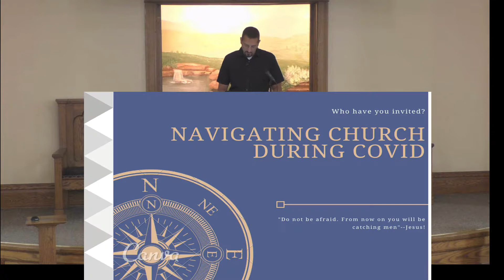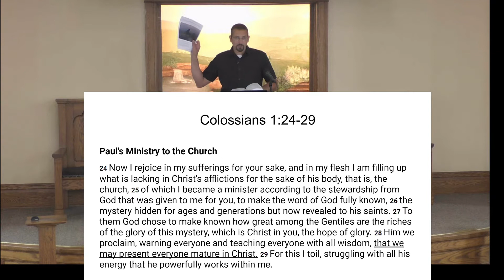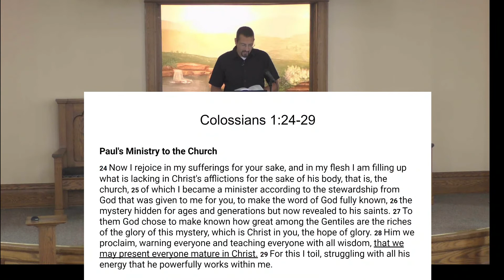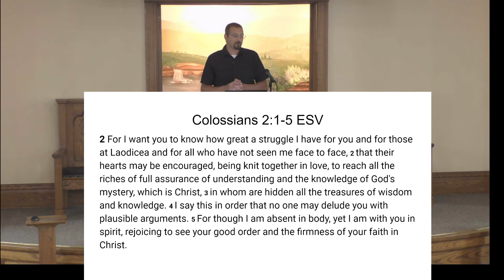Suffering for Others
Paul told the Colossian church that he considered it a joy to suffer for them. He did this so that all the Christians would be presented mature before God. Paul was willing to endure suffering if it meant that the Christians would have a deeper faith. He said that they were all being knit together in love.